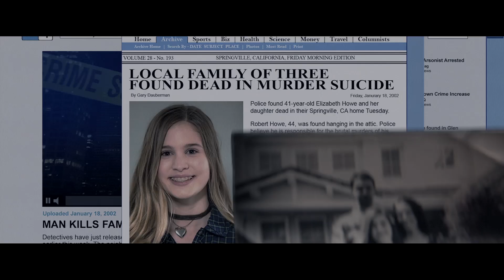WITHIN - Trailer #1 Deutsch HD German (2017)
► Warner Bros. präsentiert den deutschen Trailer zum Film “Within“ ab 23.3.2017 im Kino! DE Kanal für aktuelle Trailer

Ein Witwer, der gerade wieder neu geheiratet hat, zieht mit seiner Tochter in die Vorstadt, nachdem er nach langer Arbeitslosigkeit wieder die Möglichkeit auf einen Neuanfang bekommt. Das einzige Problem: Das Haus hat ein sehr beunruhigendes Geheimnis aus der Vergangenheit, welches sich langsam wieder zu erkennen gibt.

► Gefällt euch der deutsche Filmtrailer zu “Within“? DE Kanal.